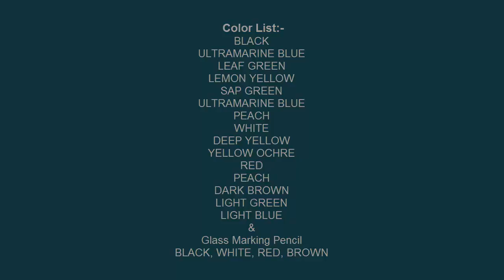How to Draw Macaw Bird in Oil Pastel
Watch step by step drawing & painting, how to use colors & detail color information on the video when it has been applied.

◙ Product Details:-
Brown
Deep Green
White
Paper:- Grey Cartridge Paper.